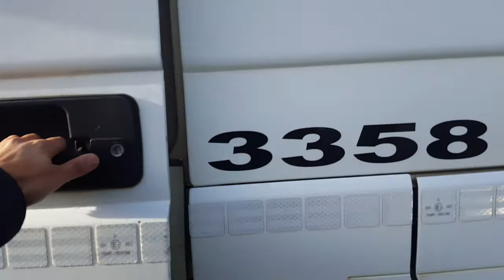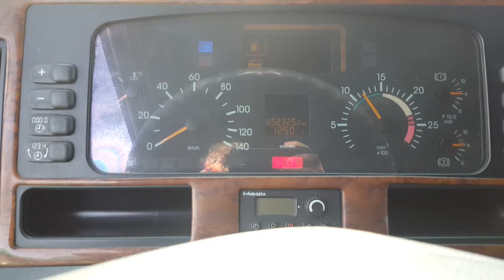Kleyn Trucks | Mercedes Benz Actros 3358 6x4 2001